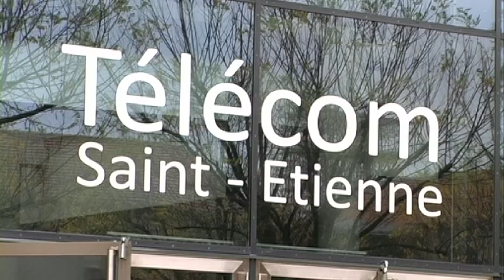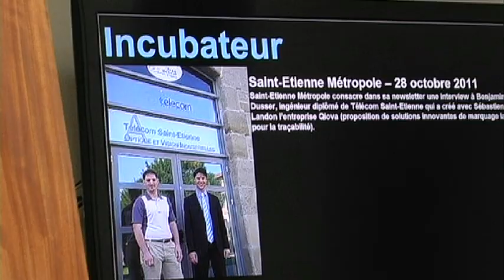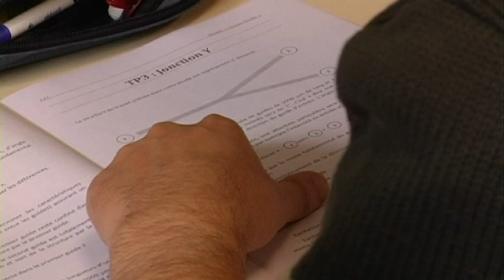Nouvelle vidéo de présentation de Télécom Saint-Etienne